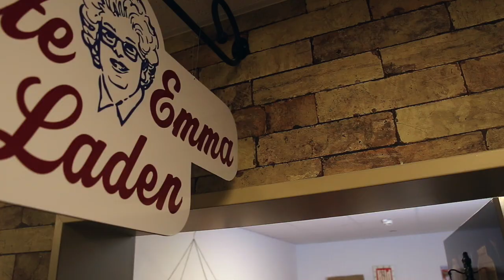DRK Wohnpark Meppen-Esterfeld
Alles kann - nichts muss! Ein Tag im DRK Wohnpark Meppen ...